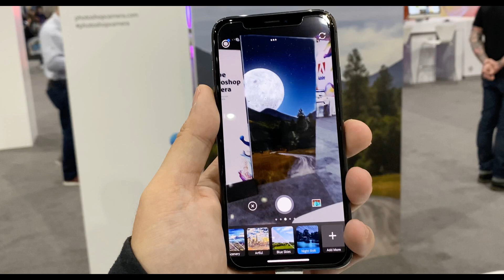Angela Black episode 5: Will Angela prove the truth? Five burning ques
Angela Black episode 5: Will Angela prove the truth? Five burning questions we have